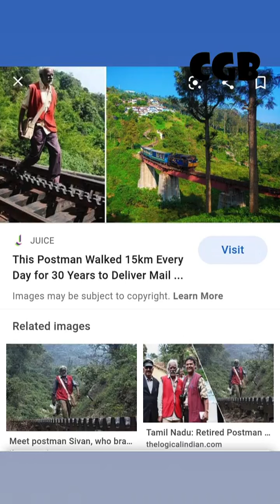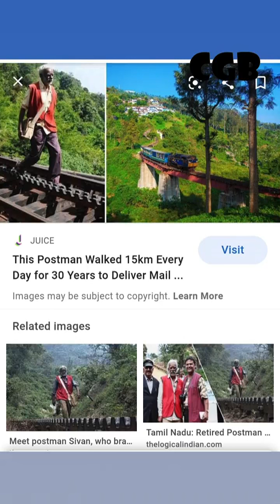WHO IS PACKING YOUR PARACHUTE- നാം കടപ്പെട്ടിരിക്കുന്നത് ആരോട്?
CHARLES PLUMBs story. his plane was shot down over North Vietnam. he parachuted to safety. Once met the man who packed his parachute. here the story bigins .